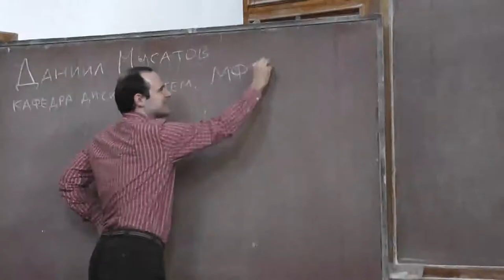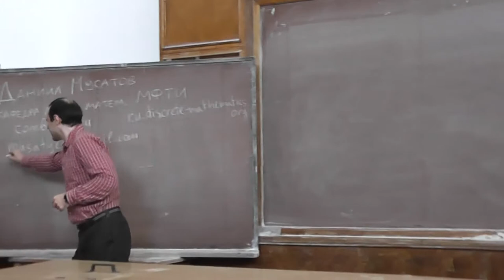0 Даниил Владимирович Мусатов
Кафедра дискретной математики Московского физико-технического института.
Смотрите альбом "Математические игры и сюрреальные числа Конвея"